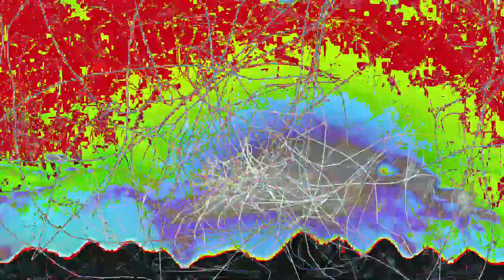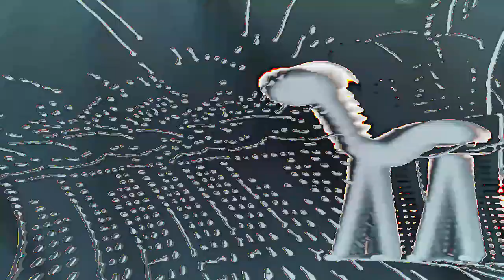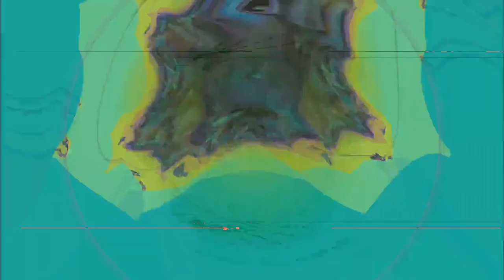[EPILEPSY WARNING] Movie 24 02 21 13h13m32s